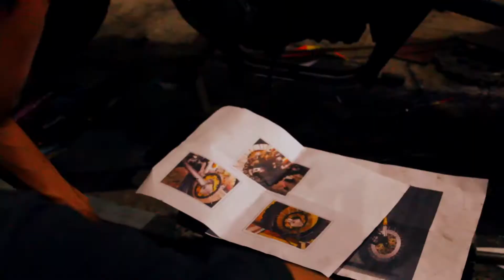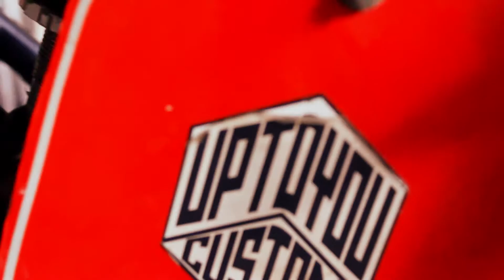Metal Working Garage - Uptoyou Custom | CB 400 sf Scrambler Modification Progress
Hello everyone. !!! This video about cinematic garage & metal working in garage "Uptoyou Custom" build the CB 400 modification scrambler. Daily routine with the builders activities and I just wanted to capture the moments.

Thanks for the place "Uptoyou Custom" for made this video happened.

Gear :
Canon 60D / 70 - 100 mm / 50mm.